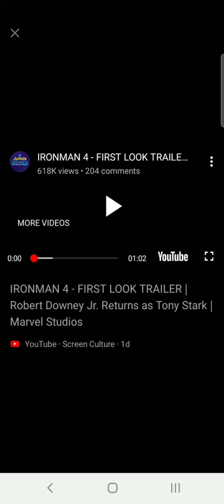IRONMAN 4 | FIRST LOOK | TONY STARK IS COMING BACK | Fan Made | MARVELS UNIVERSE | TAGALOG REVIEW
Do You Want To be a joiner of coming giveaway see this on my facebook

Dont spam

The announcement of giveaway is here be wait to complete lahat ng post sa fb page ko nakamention dito para makita din dun

pls do this  add this hashtag share this post and comment in this post

 wait for the announcement official video for giveaway and see description of this video and be my subscribers and click the bell and notification bell and choose all to be updated

feel free to send gift  tips via a gcash

BASAHIN MABUTE

this is of all my info

my 6 youtube channel